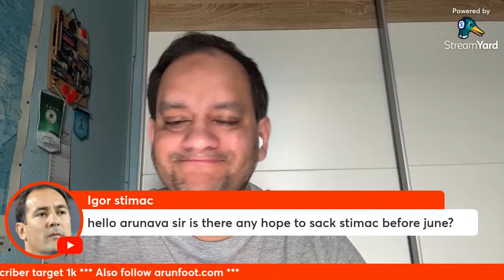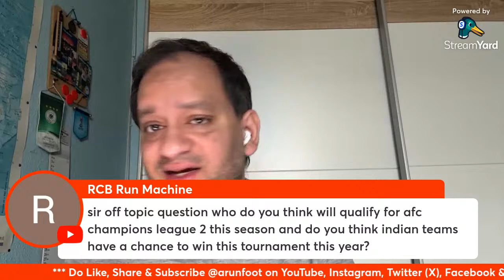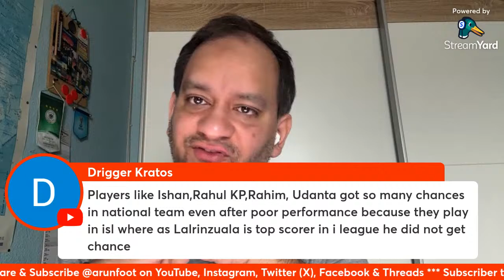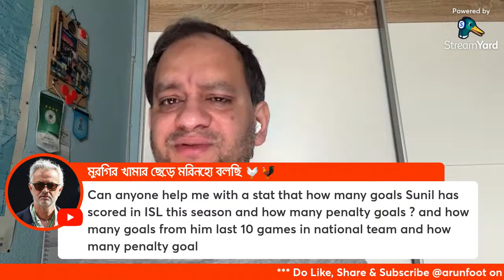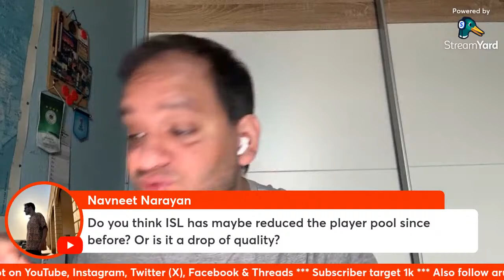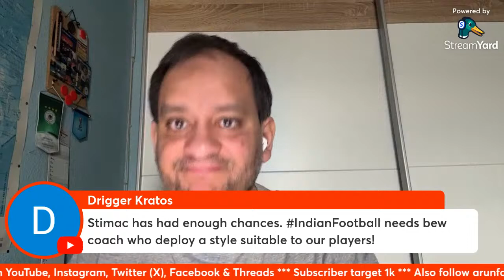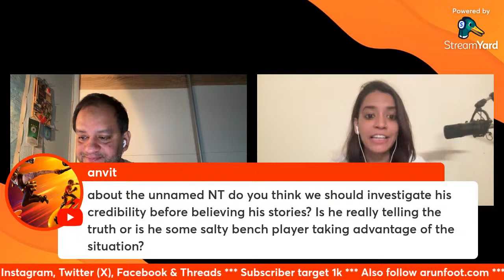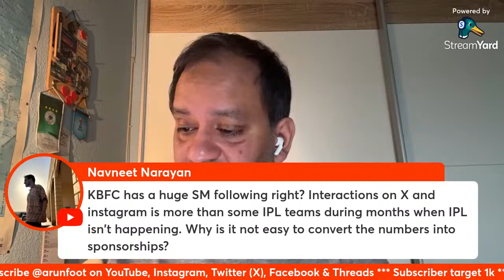CandidFootballConversations #195 Could IndianFootball head coach Igor Stimac be sacked?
Candid Football Conversations returns with me, Arunava Chaudhuri, with a LIVE asking the question, could India head coach Igor stimac be sacked?

Akshata Shukla joins me for the session. Follow her new channel under @seededsports